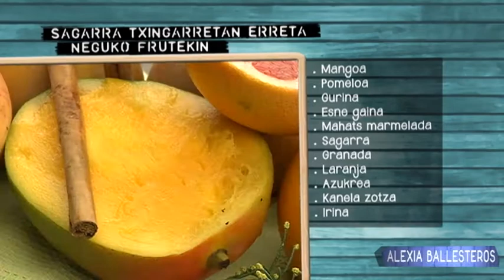Sagarra txingarretan erreta neguko frutekin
Foruako Baserri Maitea jatetxeko sukaldariak, Alexia Ballesterosek, azkenburuko hau prestatu digu gaurko 'Txoriene' saioko atalean.